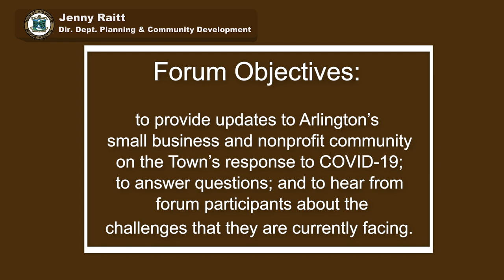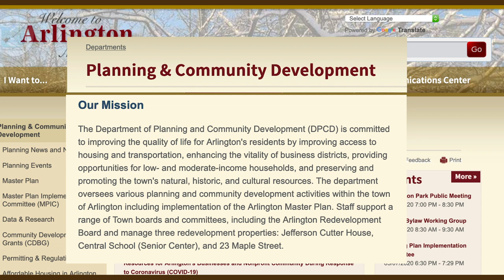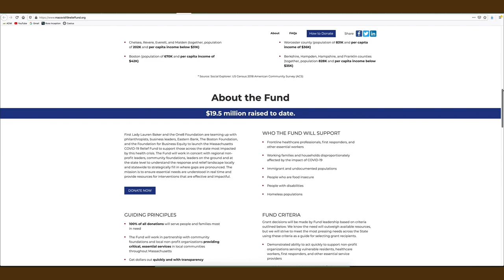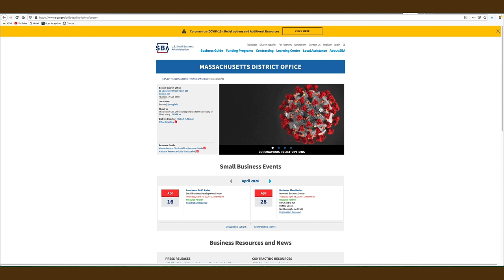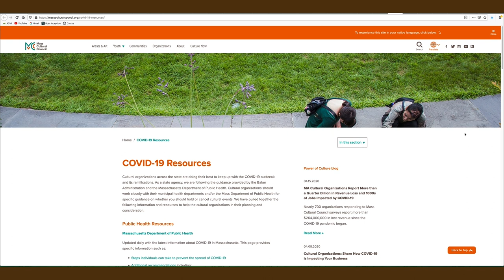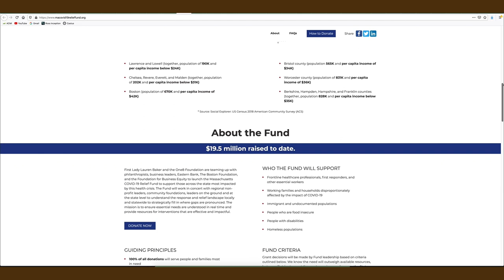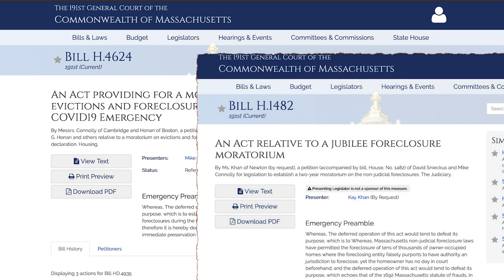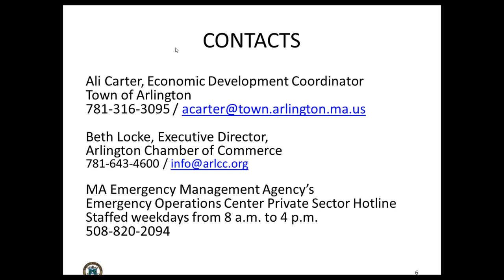Arlington Virtual Town Forum - April 14, 2020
The meeting provides updates to Arlington’s small business and nonprofit community on the Town’s response to COVID-19, answer questions, hearing from businesses about the challenges that they are currently facing. The virtual meeting focused on Arlington’s small business and nonprofit community hosted by the Town of Arlington on Tuesday, April 14, 2020